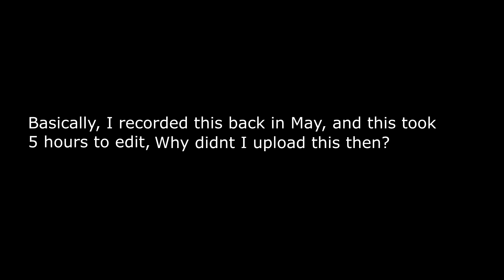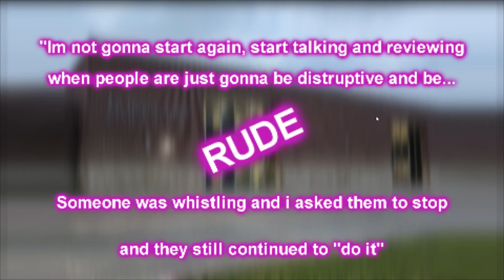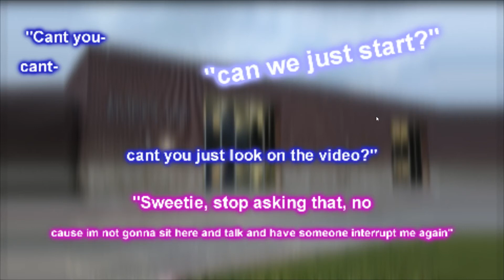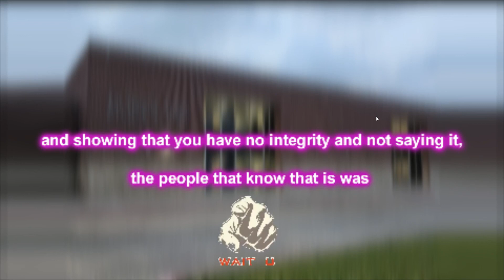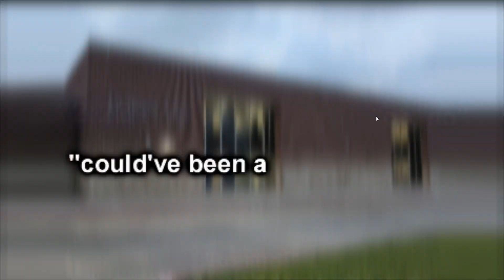I Just Had To Upload This...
Back in May, when school wasn't over, I had this History class where someone in the room kept on whistling over and over, and since it happened so many times, I just found it too funny and decided to record my teachers rage...